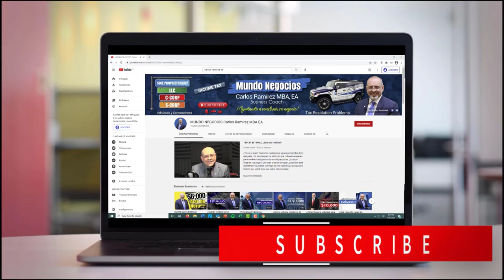¿Bonos para bebés de $5,000? | Créditos fiscales que los padres con hijos recién nacidos recibirá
Los padres que en este 2021 tuvieron a un nuevo integrante en su familia, podrían estar esperando un nuevo reembolso de impuestos de 2021 más considerable.